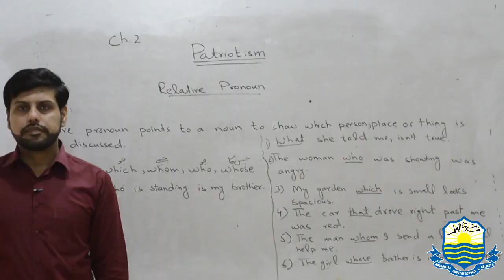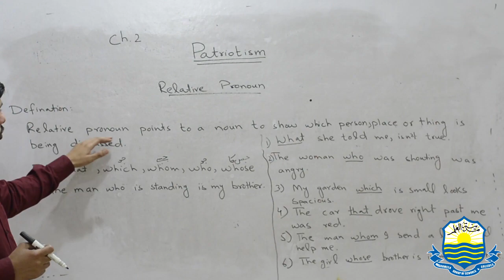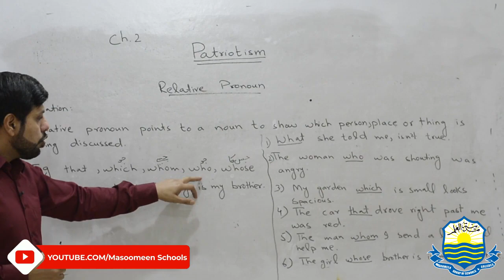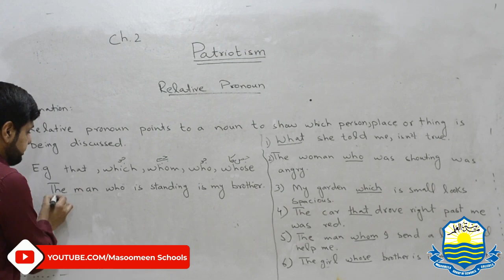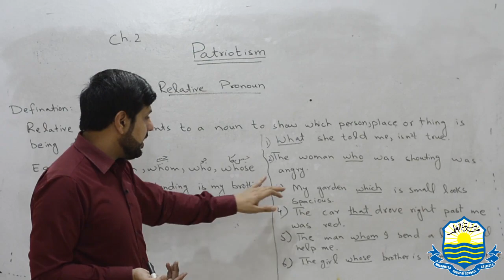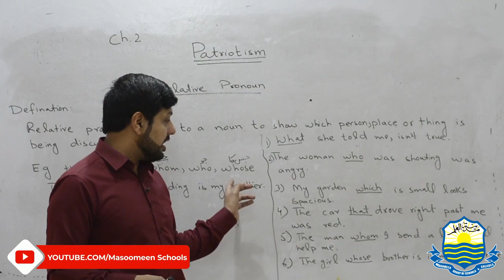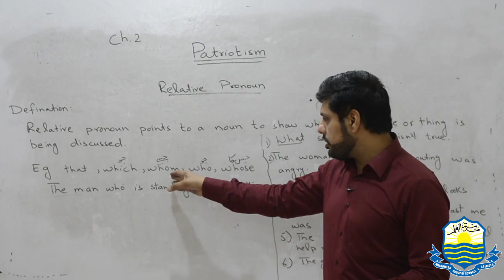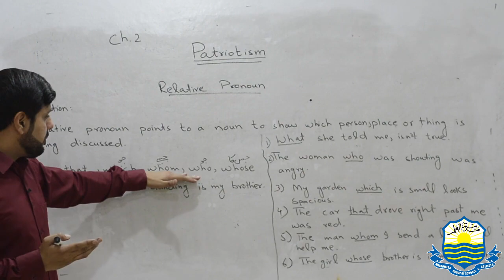Class 9 English Patriotism Lecture 5 Part 2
Class 9 English Ch # 2  Patriotism Lecture 1 - Sub Topic 2

Topic:
Patriotism
This lecture is especially recorded for the  9th class students from Punjab Board and is based on the current curriculum of the English course.